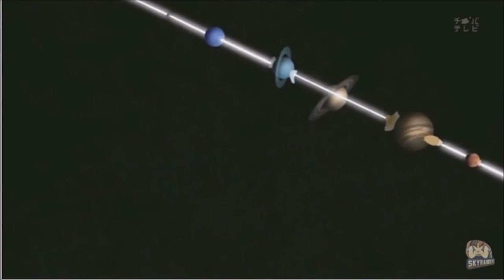MY FAVORIT MOMENTS in Pokemon XY and ORAS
Thought I make this video before leaving it behind to Generation 7